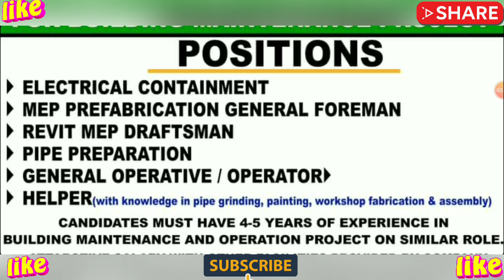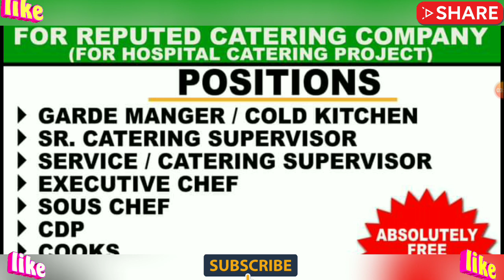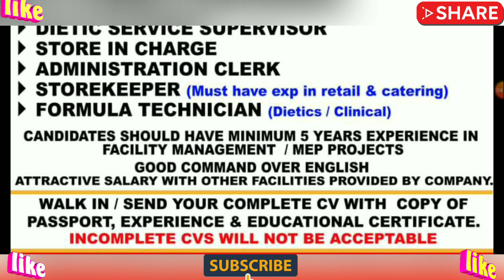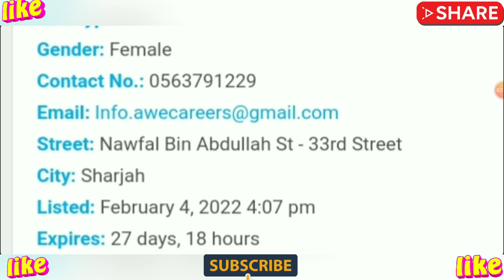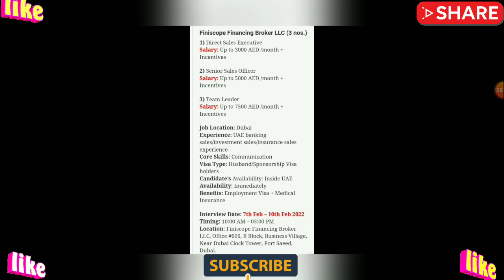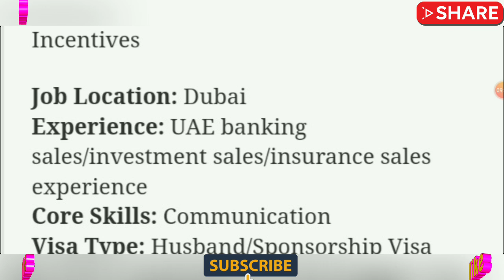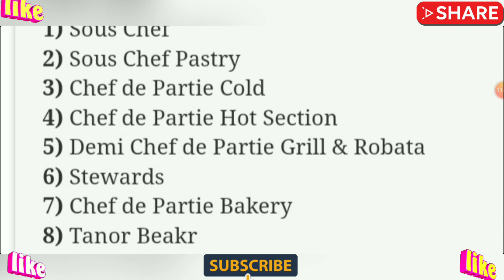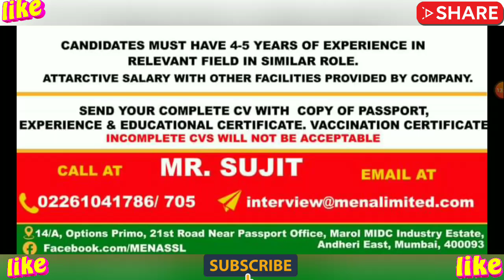Gulf job vacancy 2022, Dubai jobs, Assignment abroad times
Today Gulf Job Vacancy 2022 || Dubai Jobs || Saudi Arabia Jobs || Assignment Abroad Times Today Jobs @GulfJobKiDuniya